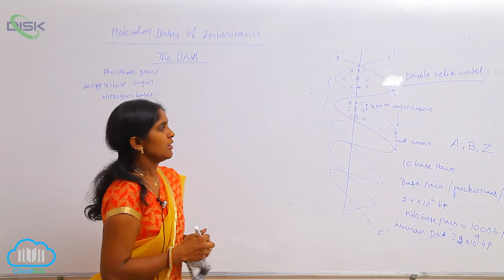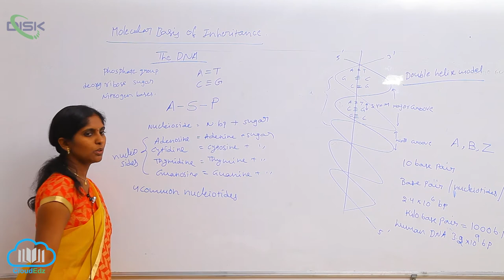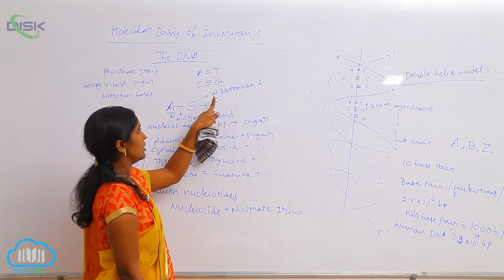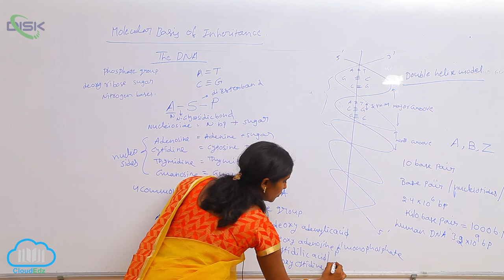The DNA || COMPONENTS OF DNA || Disk Telangana